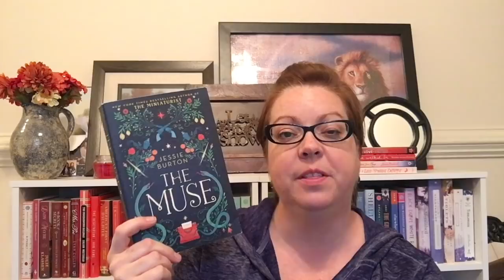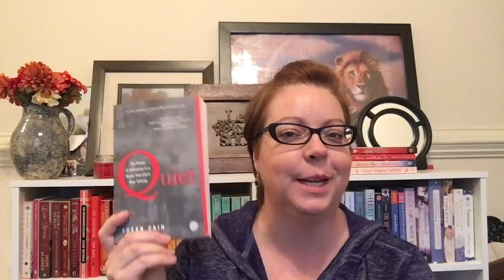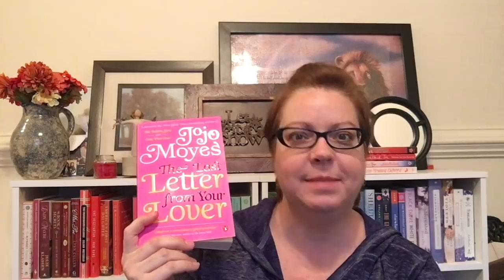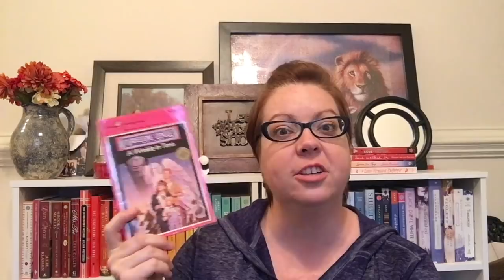Books To Be Read || Feb 2018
Here are the top six books I plan to read in February! Five of them are from my 2018 TBR shelf! Here's that video if you missed it

What are you planning to read in February?

I'm looking forward to buddy reading with Lucy from Bookaxe this month. If you haven't checked out Lucy and Scott's channel yet, you totally should!

I'd love for you to join in my Goodreads book club group (BooksandJams Readalong) if you haven't already. Here's the link to the group -
In February we will be diving into The Winter Sea by Susanna Kearsley! I would love for you to join the fun.